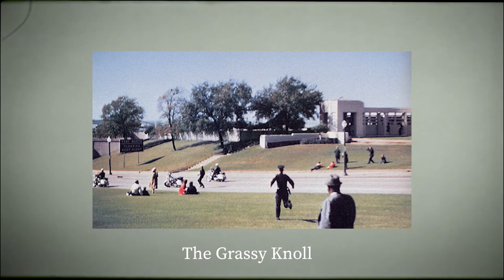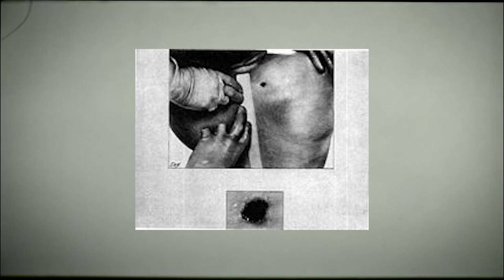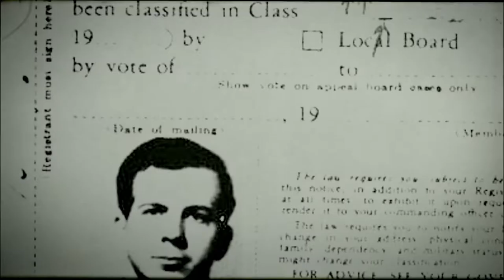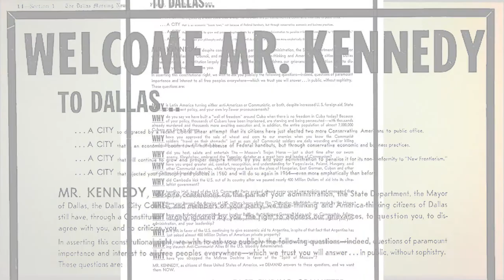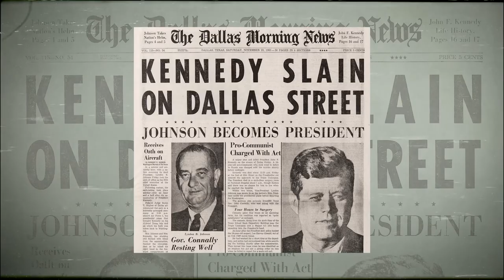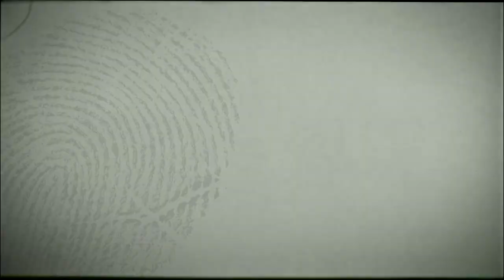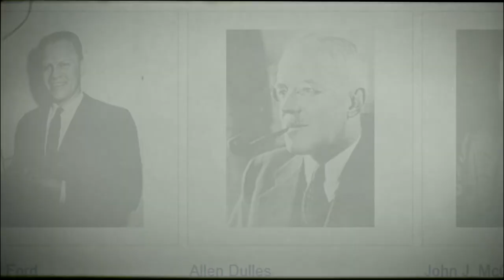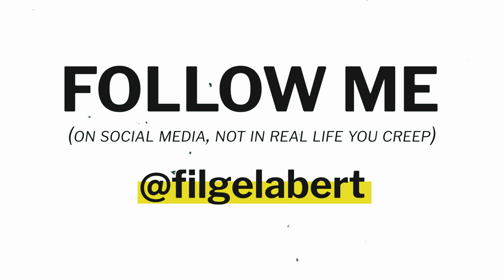LEE HARVEY OSWALD: Did our history books lie to us?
The JFK assassination shocked the country, and to this day it's often said that there was only one killer...but is that actually true?

Jack Ruby, the grassy knoll, the umbrella man - all these things circle around the death of John F. Kennedy, one of America's most beloved presidents.

Let's take a closer look at the evidence and see if our textbook villain is the only person behind the JFK assassination.

Hi, my name is Fil. I make videos on ways to become a better human being and share them on the internet.